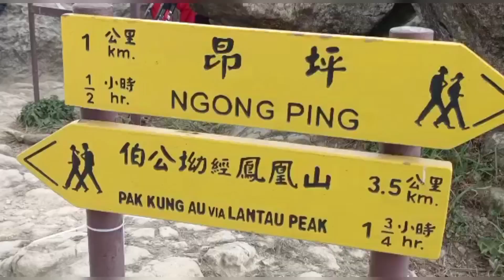REPOST!I ACCIDENTALLY DELETED THIS VEDIO LAST NIGHT🙄😶👍TIGERROCKROARRIVER👍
extreme hike...ito ang literal na hiking at 1st Kung sumabak SA extreme trail since nag start ako mghiking...bbrosevlog.👍😊😍